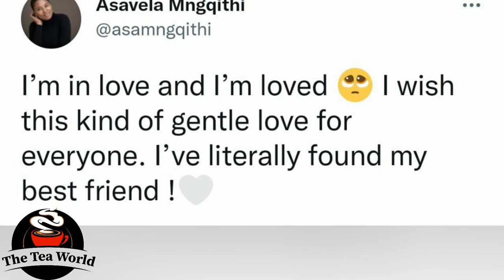Asavela Mngqithi Reveals This About Her Man